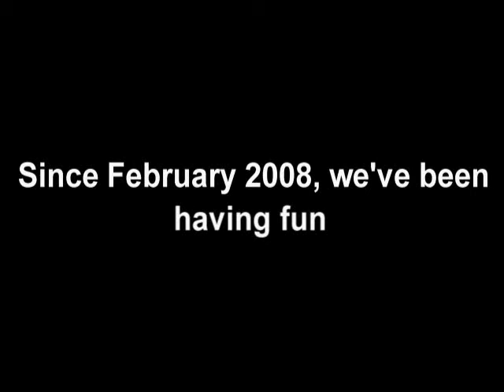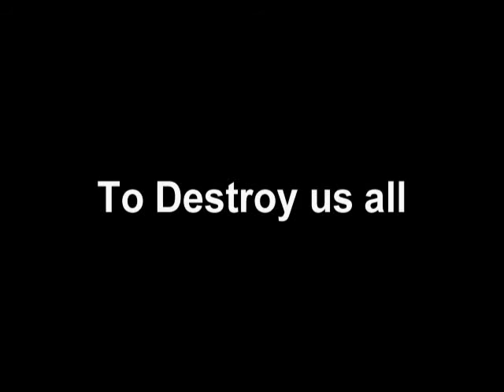Pulse TV: 'Rise of the Balaclava Bandit' - Full Trailer Two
Hagley Catholic High School: Pulse TV: With Christmas 2010 now fast approaching, here's another trailer to wet your appetite for this years BIG Christmas Special. Reuniting Past Pulse TV Guests for the first and possibly the last time.

This Christmas, Pulse TV must stand at arms and defeat an old enemy and stop an apocolyptic disaster that they themselves have caused. On Christmas Eve 2010, the future of humanity lies with two individuals who must save the human race as they battle their way across time and space and defeat the Balaclava Bandit once and for all. But as the battle gets more intense and personal, will this be the end for Pulse TV?